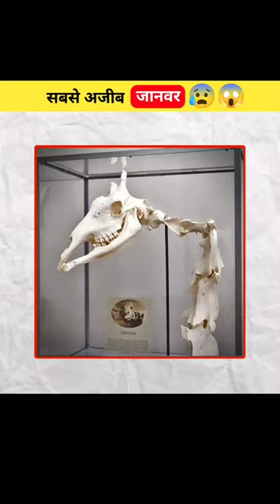ऐसे अजीब जानवर जिसे आप पहली बार देखोगे Part 2 🔥😱😱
अगर इस वीडियो में दी गई जानकारी आप लोगों को पसंद आए तो शेयर
जरुर करना।

My Accessories And Recommendation👇-

Mike I use for daily recording

Maono AU-903

Below are Important for Complete Setup. You can Buy.

1) Best Budget DSLR camera (Canon EOS 200D II)

2) For Vlogging/Blogg/Teaching purpose 4K Sony Alpha Camera

3) 50mm Camera Lens

4) Tripod for Video

5) Best Budget Mic for Begenieers (Boya Mic)

6) Professional Wireless Mic use by most Content Creators (Rode Wireless Mic)

7)Best Budget Tripod for Smartphones

8)Best Vlog Gorilla Pod

9)Best Light Stand (SoftBox)

10)Best Softbox (Godox)